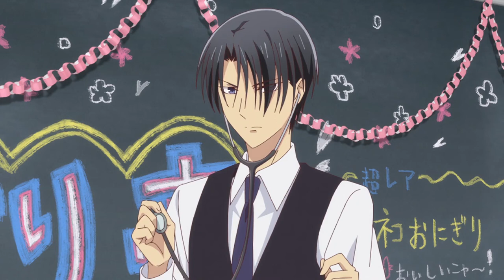Hatori take off his stethoscope Twixtor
Thanx ^~^